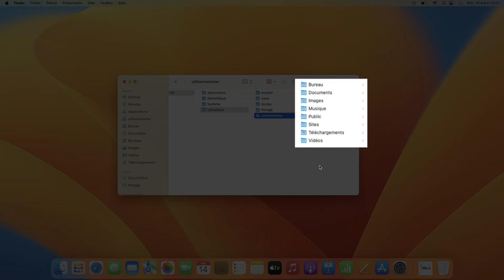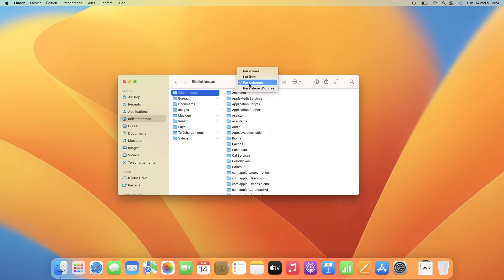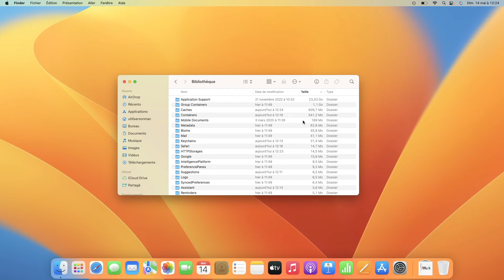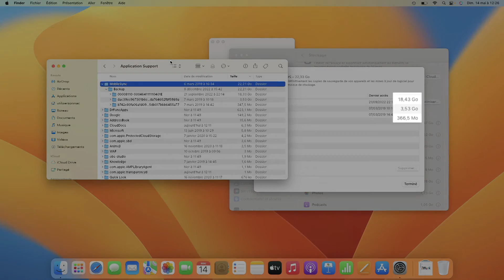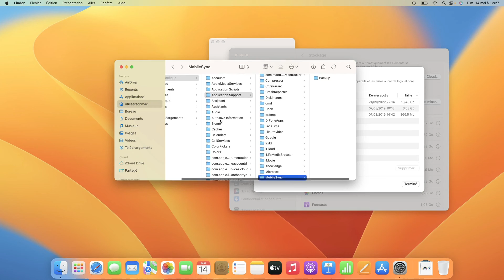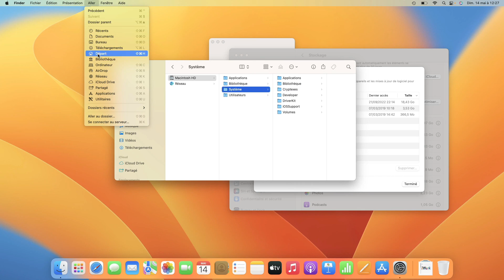Pourquoi changer l'emplacement du dossier utilisateur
Je vous ai expliqué dans une autre vidéo comment changer l'emplacement de votre dossier utilisateur. Cependant, Apple conseille de ne pas le faire à la légère. Mais quand est-ce que ce changement sera indispensable ?
Je vous explique dans cette vidéo pour quelle raison vous devrez changer l'emplacement de ce dossier.